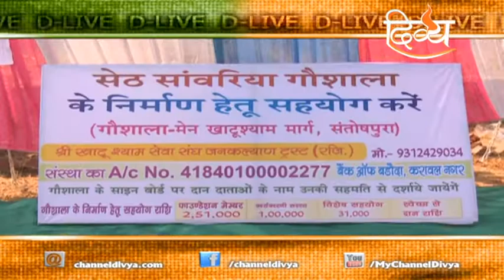Bhajan Sandhya | Main Khatu Marg | Santosh Pura,Rajasthan | Khatu Shyam | Channel Divya